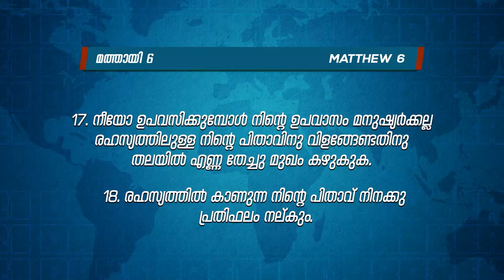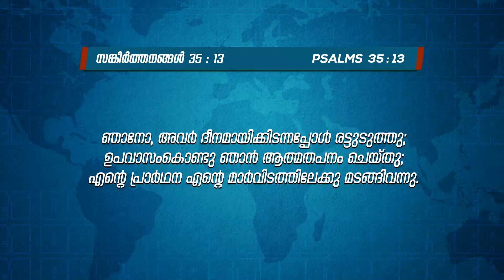ഉപവാസവും ഉപവാസത്തിൻ്റെ വിടുതലും || PR. BAIJU MALAKKARA || 21 ദിന ഉപവാസ പ്രാർത്ഥന